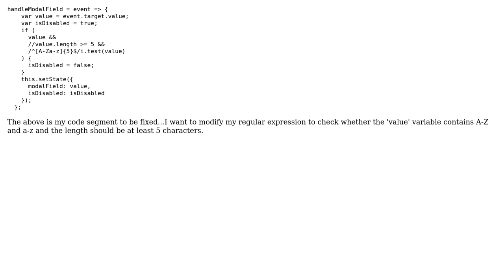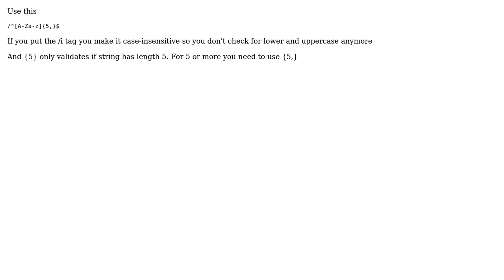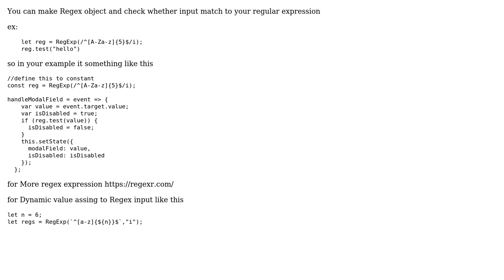How to check a user input matches the particular regular expression in react? (2 Solutions!!)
How to check a user input matches the particular regular expression in react?

With thanks & praise to God, and with thanks to the many people who have made this project possible! | Content (except music & images) licensed under CC BY-SA | Music | Images & others | With thanks to user Robert Andrei user rajan tank user Madhumi Munasinghe and the Stack Exchange Network Trademarks are property of their respective owners. You are responsible for your own actions.